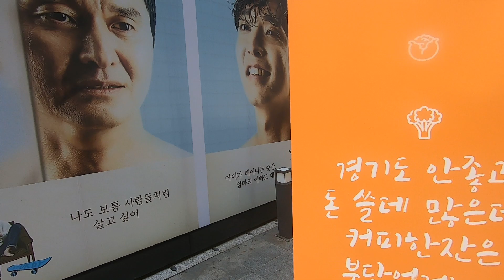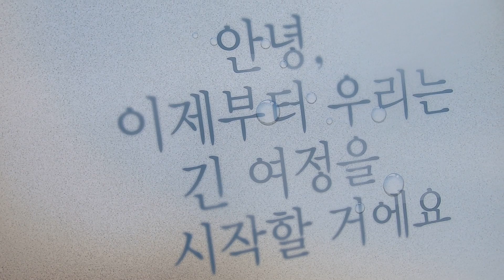아뿔싸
유튜브 채널을 꾸려가는 서울특별서민입니다.
유튜브 채널은 일개인의 공간이기 전에 모두에 개방된 광장의 한 점이라 생각합니다.
기실 이곳은 신변잡기에도 미치지 못하는 개인의 사견이 가득한 곳으로 일상품의 사용에 따른 지극히 개인적인 육감의 감흥을 두서없이 기록한 곳이기도 합니다.
그러나 누군가 그 속에서 작은 영감을 얻는다면 영광일 것입니다.
언제나 여러분의 덧글에 감사합니다.